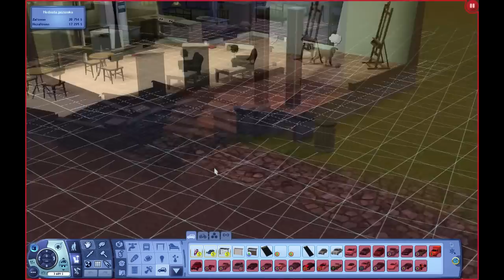[SCCZ] The Sims 3 CzLp - 2#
Pokud se vám video líbilo prosím dejte "Like"
Nezapomeňte navštívit náš channel a facebook.